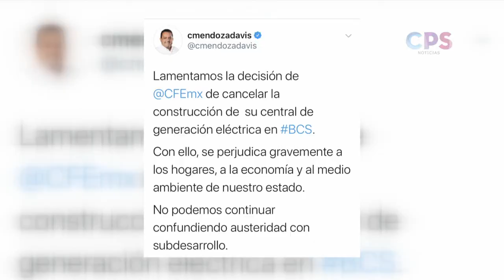Gobernador: llamó al Gobierno Federal a no confundir la austeridad con el subdesarrollo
Ante la posible cancelación de la central de generación de energía, el Gobernador, Carlos Mendoza Davis, llamó al Gobierno Federal a no confundir la austeridad con el subdesarrollo.